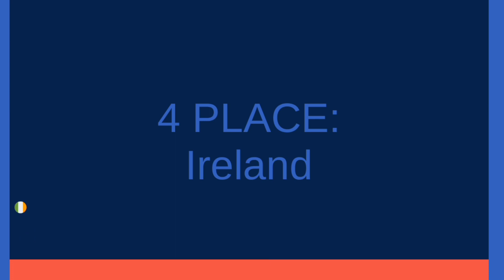17 Countries & 16 Times Elimination in Marble Race Tournament for Android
17 Countries & 16 Times Elimination in Marble Race Tournament for Android

There are 17 Random countries and 16 times elimination stages marble run. Which country will survive to the end ?

[ Music ]